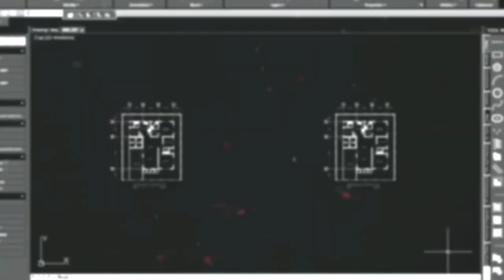Drawing No.393: How to Draw DWIGHT D. EISENHOWER 34th US President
This video is a tutorial on how to draw "DWIGHT D. EISENHOWER, the 34th President of the United States of America using a white charcoal pencil on a black paper.